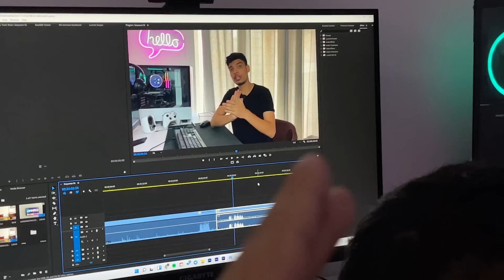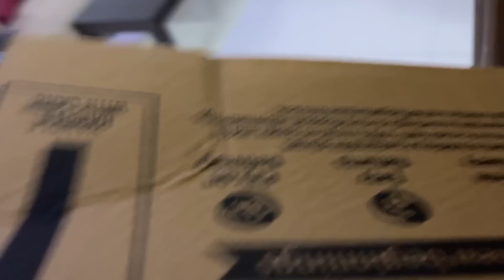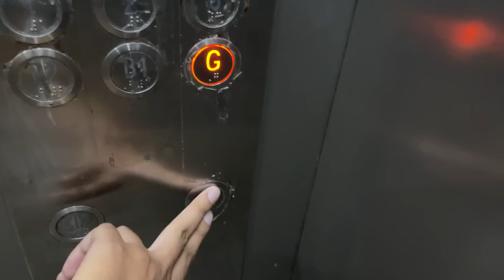WE SURPRISED HIM WITH GAMING CHAIR...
New Gaming chair added in our 10000 Dirham setup.